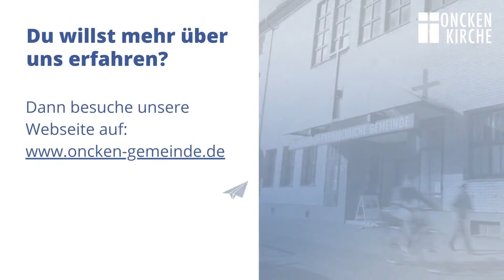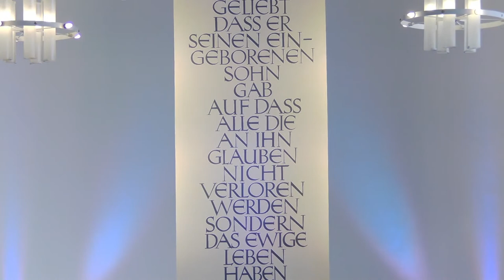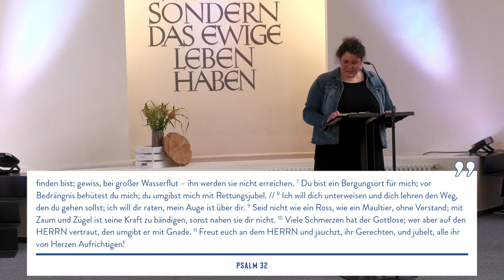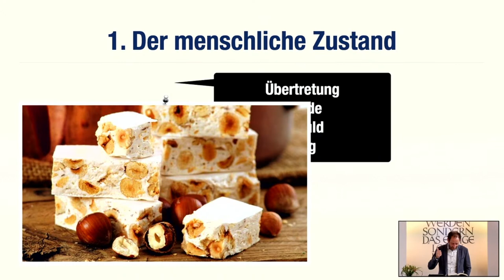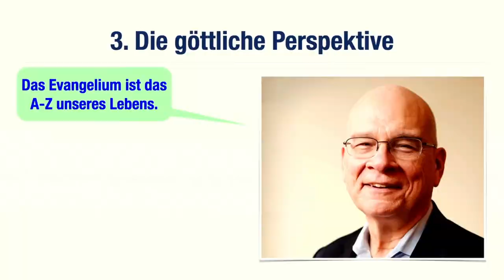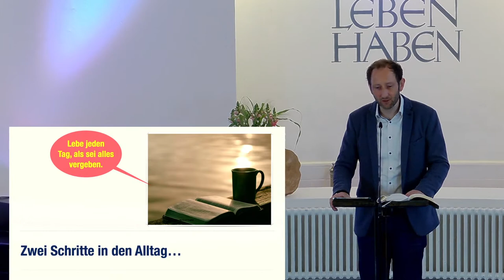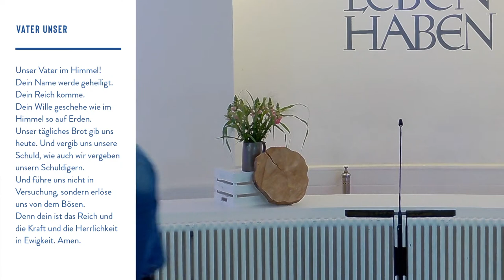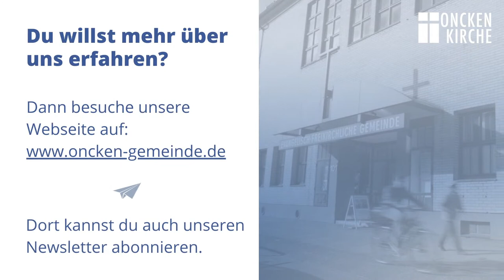Online-Gottesdienst – Buße im Alltag (Psalm 32) – 16.05.2021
Herzlich willkommen zum Onlinegottesdienst in der Oncken Kirche in Hamburg.
Predigt: Henrik Homrighausen

Wir wünschen Euch einen gesegneten Sonntag!